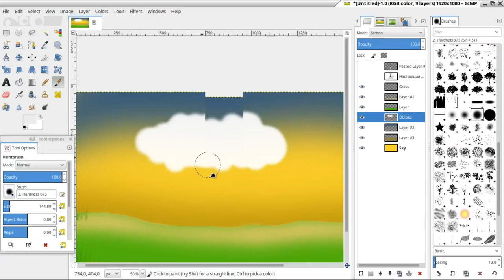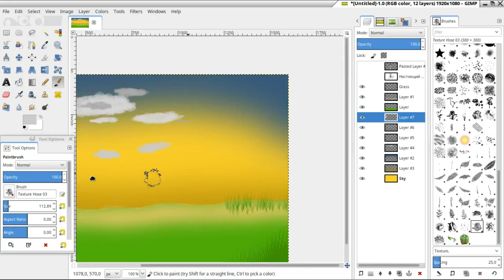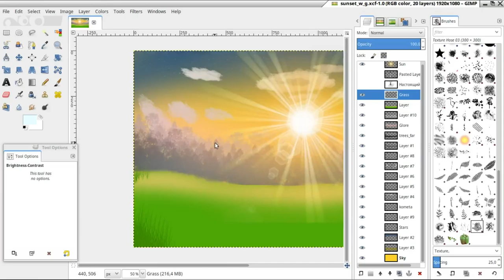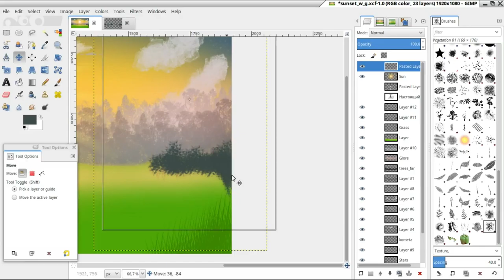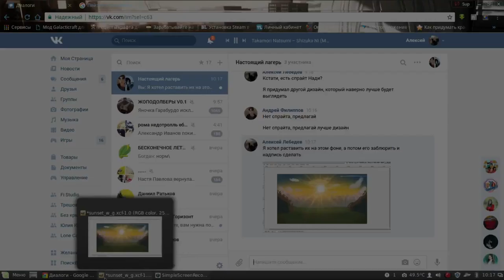Speed Art - Sunset (GIMP)